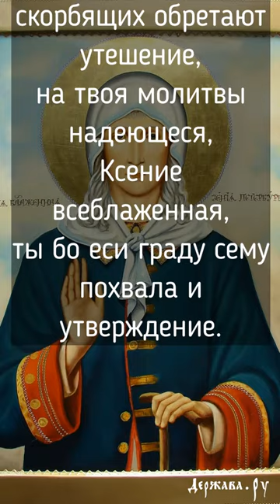Кондак святой блаженной Ксении Петербургской с текстом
Блаженная Ксения Петербургская, Христа ради юродивая. Кондак, глас 3: Днесь светло ликует град святаго Петра,/ яко множество скорбящих обретают утешение,/ на твоя молитвы надеющеся,/ Ксение всеблаженная,// ты бо еси граду сему похвала и утверждение. Исполняет Клиросный хор "Величание".

Для желающих поддержать наш канал:
Webmoney-кошельки:
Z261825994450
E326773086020